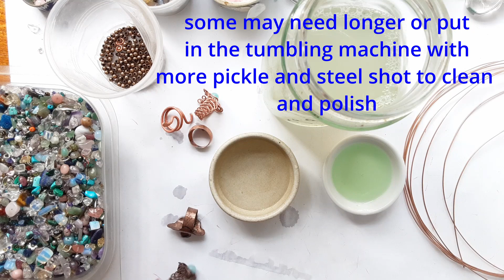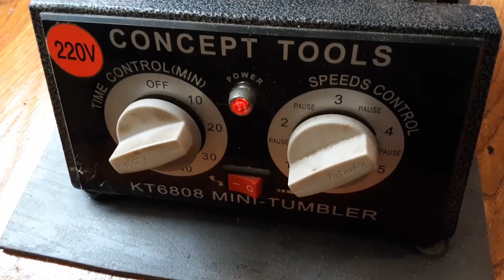Copper Jewelry wire Cleaning Pickle Mix DIY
Clean Jewelry, copper Pickle mix and method of cleaning and polishing jewelry. Make your own Pickle mix in a jar and clean multiple pieces of jewelry. DIY